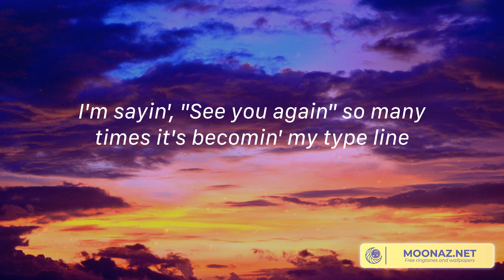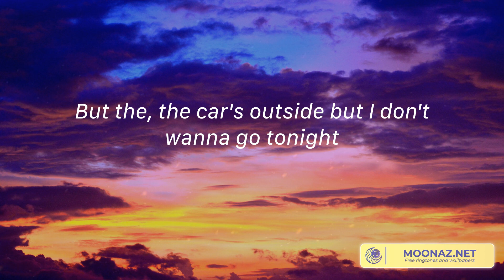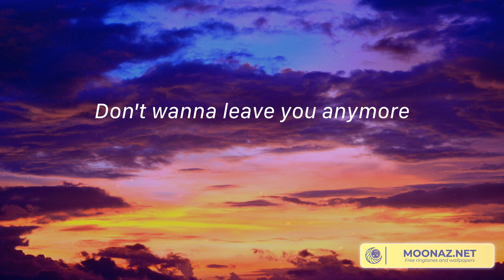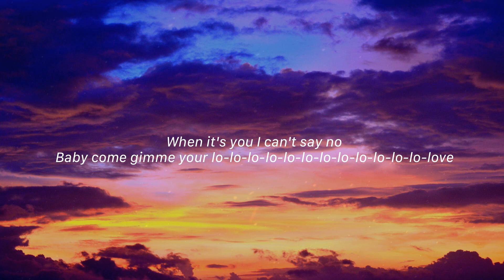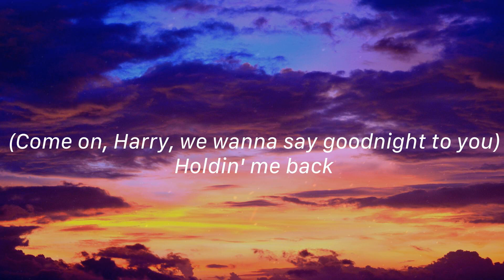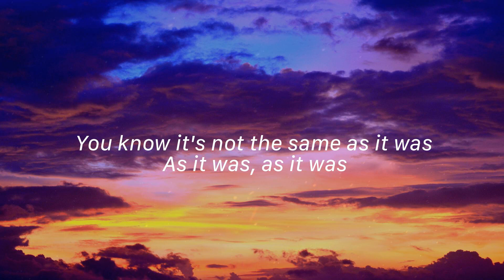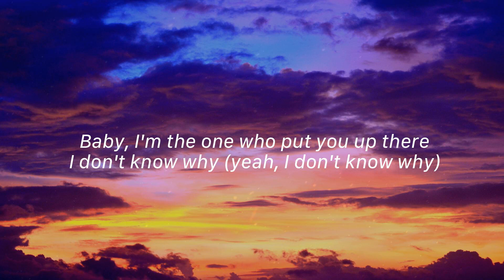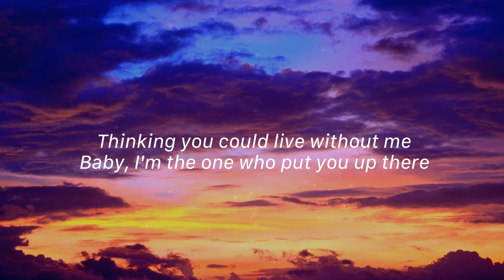Car's Outside - James Arthur, Rema, Harry Styles,... (Lyrics)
🎤 Lyrics Car's Outside - James Arthur:
I'm sayin', "See you again" so many times it's becomin' my type line
But you know the truth, I'd rather hold you than tryna catch this flight
So many things I'd rather say, but for now, it's, "Goodbye"
But the, the car's outside but I don't wanna go tonight
Oh, but you know the truth, I'd rather hold you than this mobile in my hand
But I guess it'll do, 'cause for you, I would run up my phone bill
Ooh, oh
Ooh, oh
Ooh, oh
Ooh, oh
Ooh, oh
Ooh, oh
I don't wanna leave you anymore
(Ooh, oh) I don't wanna leave you